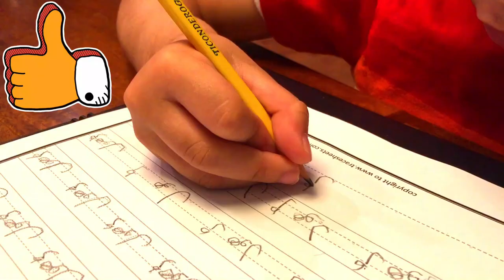Learn Urdu with We The Masti Kids - Lesson 15 | Learn about Pakistan Pt. 1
SUPER EASY way to teach beginners the Urdu
Lesson Content

Pakistan kiya hay? - What is Pakistan?
Pakistan aik mulk hay - Pakistan is a country
Mulk - Country
Pakistan kis nay banaya? - Who is the founder of Pakistan?
Pakistan, Quaid-e-Azam Mohammad Ali Jinnah nay banaya
Pakistan was founded by Quaid-e-Azam Mohammad Ali Jinnah.
Pakistan kaab bana? - When was Pakistan made/found?
Kaab - When
Pakistan chaudah August unnees sau santalees ko bana
Pakistan was found on August 14, 1947
Sau - Hundred

Aaj mosam acha hay - Weather is nice today
Barish nahi ho rahi hay - Its not raining

Acha/Achi/Achay - Good/Nice
Mosam - Weather
Mosamo kay naam - Names of the seasons
Garmee - Summer
Sardee - Winter
Khazaan - Autumn/Fall
Bahaar - Spring
Baraf bari - Snowfall
Aaj mosam kaisa hay? - How is the weather today?
Aaj garmee hay - It is hot today
Aaj sardee hay - It is cold today
Aaj barish ho rahi hay - Its raining today
Aaj baraf bari ho rahi hay - Its snowing today

Lesson 16 (Next Video)
To be loaded

We highly recommend a formal 1-1 Urdu learning with a teacher.